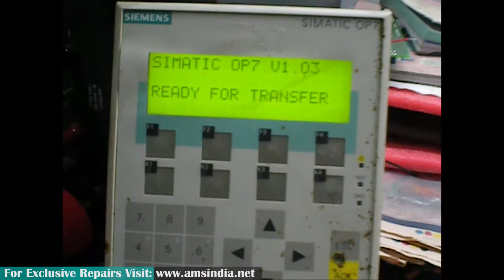Repair of SIEMENS SIMATIC OP7 Display 6AV3607-1JC20-0AX1 | Advanced Micro Services Pvt. Ltd.